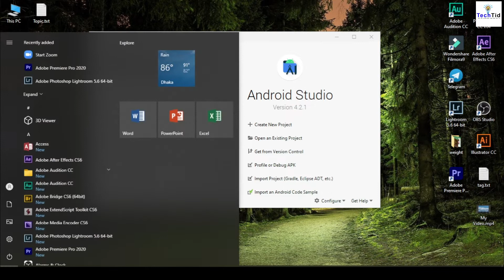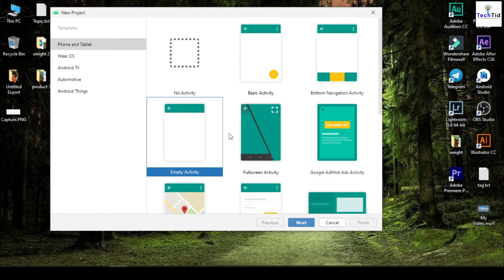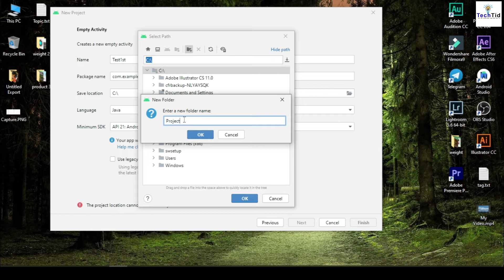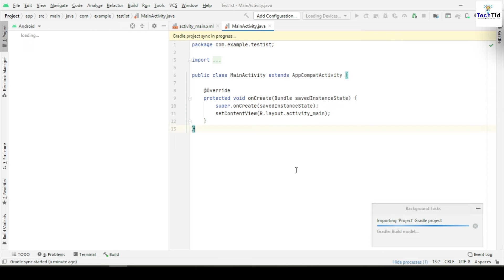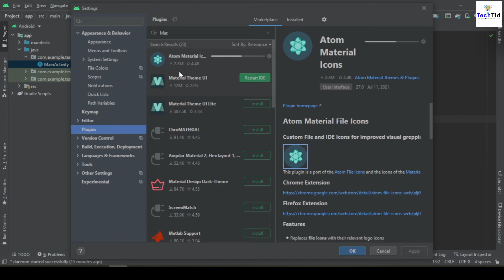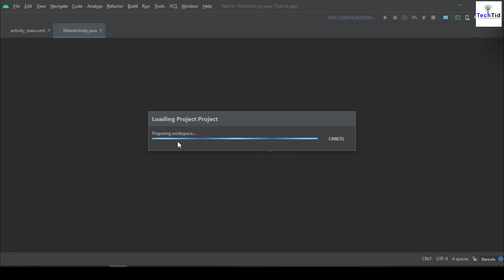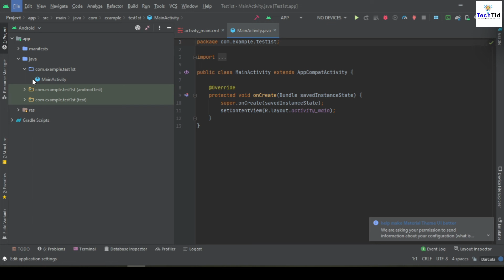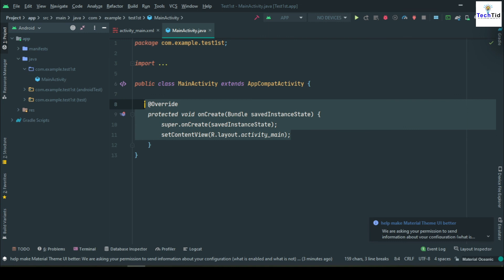Android Studio Configuration Settings || Android App Development Course Part 3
Hi I am JNRChayan (Jogendra nath roy Chayan). Today I am going to show you How to Configuration Android Studio. It's really very easy to develop an android app in Android Studio. Stay with us to learn how to use Android Studio also make an android app. Thank You so much.